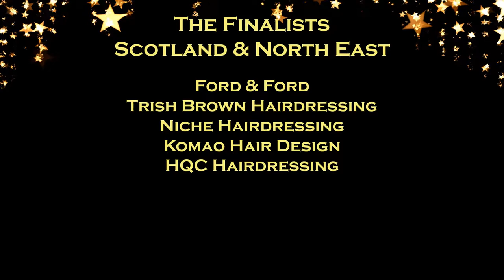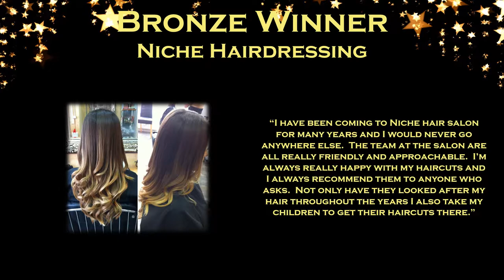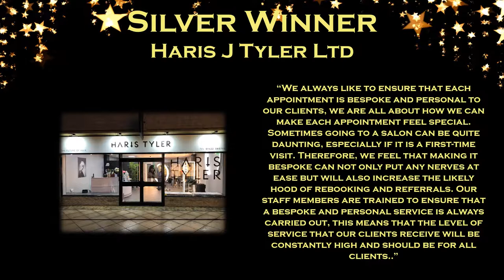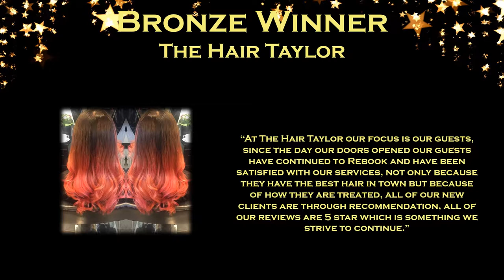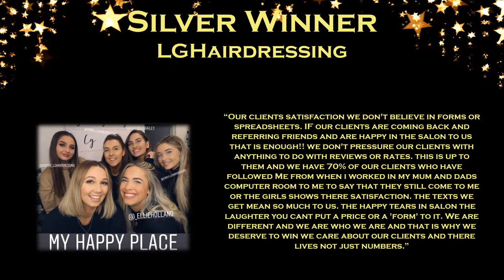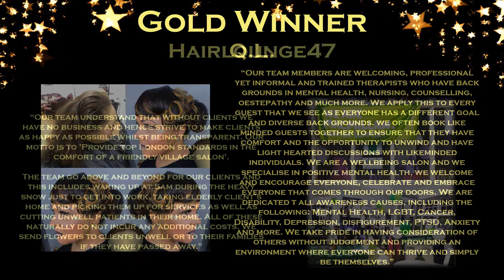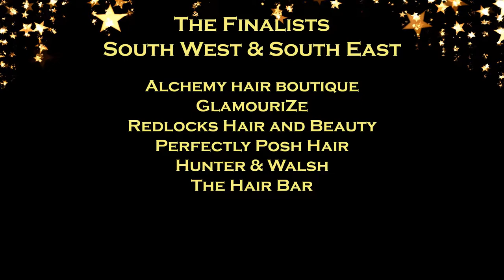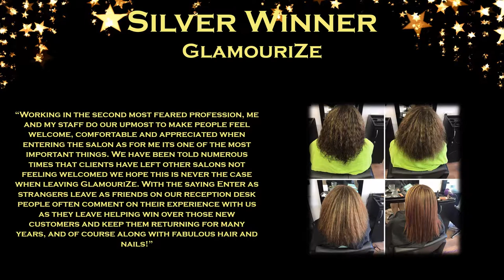Hair Salon of the Year 2019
Regions: Scotland & North East
Trish Brown Hairdressing Limited – Gold
Ford & Ford Ltd – Silver
HQC Hairdressing – Silver
Komao hair design – Bronze
Niche Hairdressing – Bronze

Region: Yorkshire
Creative Hair by Laura – Gold
The Salon – Silver
Haris J Tyler Ltd – Silver
Region: West Midlands
Hair Quarterz ltd – Gold
Rubix Salon – Gold
Urban Coiffeur – Silver
The Hair Taylor – Bronze

Region: East Midlands
Cocco Salons Ltd – Gold
The Venu hair – Gold
Kings and Queens Hairdressing – Silver
LGHairdressing – Silver
Imbue Loughborough – Silver
M&N and company – Bronze

Regions: London & East of England
Q.L. – Gold
Hairlounge47 – Gold
Heavenly Hair and Amaya Spa Treatments – Silver
Mason Avenue Hair and Beauty – Silver
Regions: South East & South West
Hunter & Walsh – Gold
Redlocks Hair and Beauty – Gold
The Hair Bar – Silver
GlamouriZe – Silver

The Venu